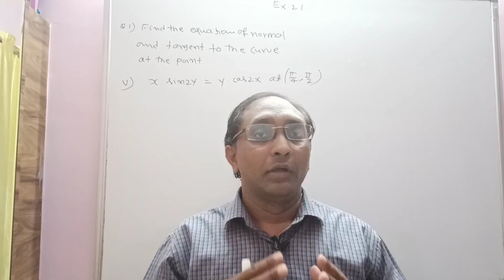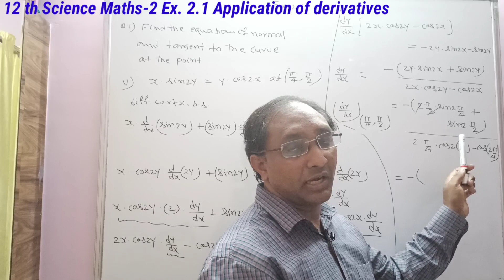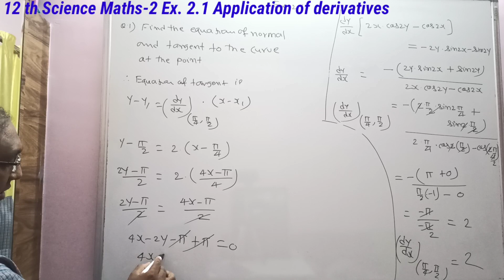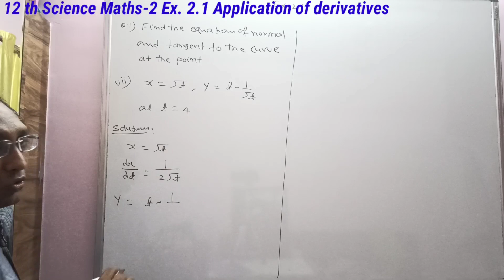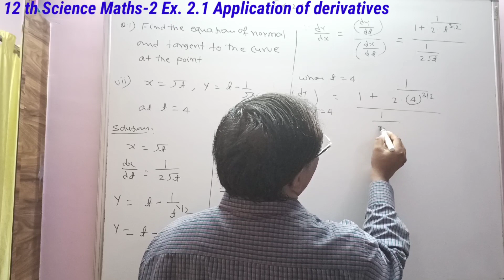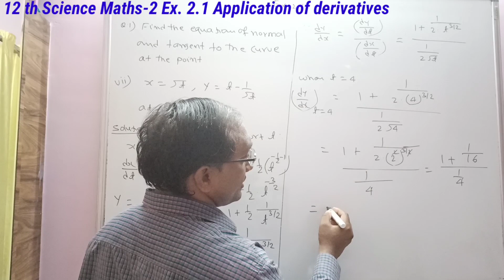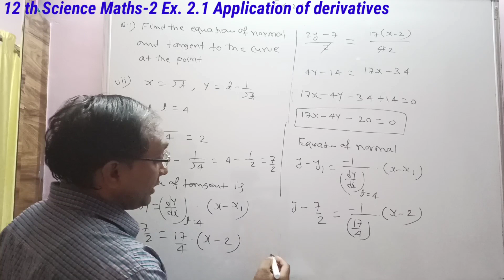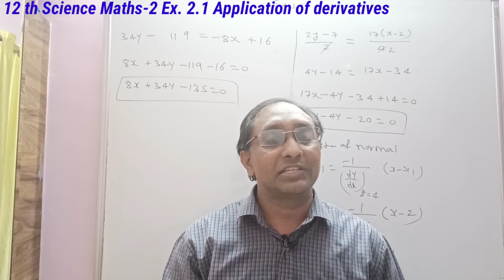No. 02 Application of Differentiation Ex. 2.1||12th SCIENCE - MATHS-2 || New Syllabus 2020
1. TO ERADICATE FEAR ABOUT   MATHEMATICS FROM LEARNERS MIND.

2.TO PROVIDE A COMPLETE SOLUTION OF MATHEMATICS & STATISTICS

3. TO PROVIDE SIMPLE EXPLANATION OF EACH TOPICS SO THAT I CAN CREATE  INTEREST IN LEARNERS MIND.

4. TO CONTRIBUTE A LITTLE OF MY KNOWLEDGE, TO THOSE STUDENTS WHO CAN NOT AFFORD HIGH COACHING CLASSES.

1) Ex. 2.1 Application of Derivatives.

This video is about Topic Application of derivativesfor class 12 th HSC Board of Maharastra ( Science ) New syllabus 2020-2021